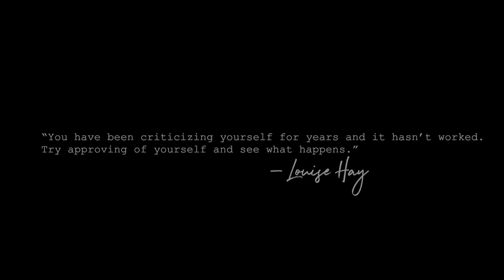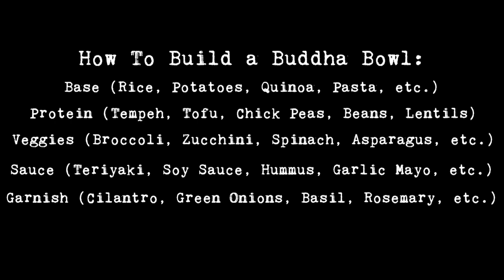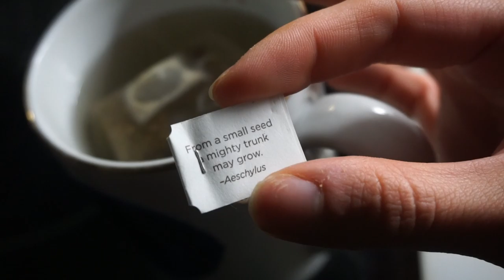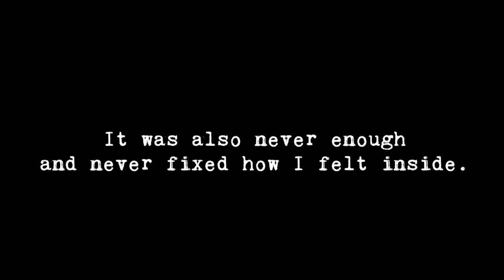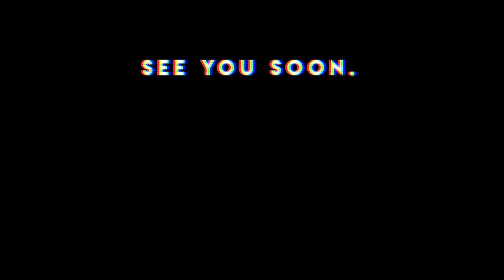embracing weight gain + how my life has changed | VLOG 20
how my life has changed since healing my disordered behaviours and embracing my natural body ❤
this topic is one I'm still growing into in terms of finding my comfort and confidence with sharing my truth (being that it's so personal and so raw) but I know from experience how much other people sharing their stories has helped me feel less alone and motivated me to keep going in my own healing journey so I plan to keep incorporating the topic and my experience here and there in the vlogs to come! ✨
sending you all the love and comfort from my cozy corner to yours!

Vlog chapters 💛
2:04 - my body image issues
4:00 - how I make buddha bowls
4:47 - dinner dance party
6:40 - the process of coming out of restriction and weight suppression
8:42 - how I used to feel + my food anxieties
9:36 - the unhealthy diet cycle
11:00 - the regrets I have
14:03 - the beginning of my healing process
16:15 - what helped me the most
18:05 - the benefits of regaining weight
19:45 - dealing with food guilt
21:04 - how I deal with triggers